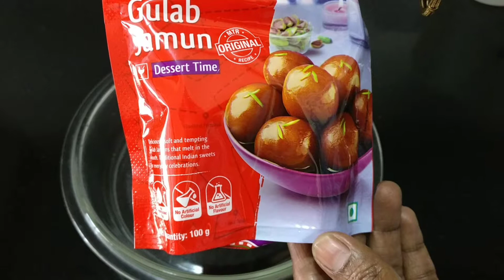Spicy Jamun Mix Makhani Curry | जामुन मिक्स शाही मखनी सब्ज़ी | గులాబ్ జామున్ మిక్స్ మఖాని కరీ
Ingredients used:
1. Gulab Jamun Mix: 1 packet
2. Cooking oil: 2 tbsp
3. Ginger-Garlic Paste: 1 tbsp
4. Onion paste: 1 big onion
5. Milk: 30 ml
6. Ghee: 1 tsp
7. Green chillies: 3-4
8. Salt to taste
9. Coriander powder: 2 tsp
10. Turmeric powder: 1 tsp
11. Red chilli powder: 1 tsp
12. Tomato puree: 3 Tomatoes
13. Garam masala: 1 tsp
14. Full cream: 2 tsp
15. Kasuri methi: 2 tsp